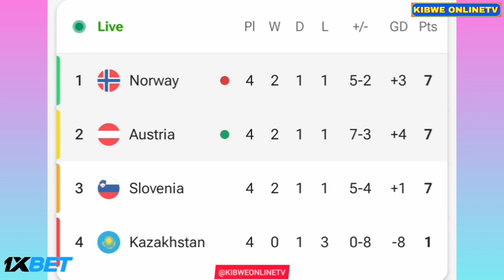Marko Arnautovic Goal - Austria vs Norway (5-1), Goals Results And Extended Highlights-2024